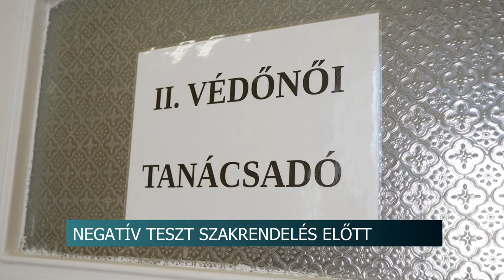Pakson is enyhítettek az egészségügyi ellátás szabályain 20200505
Pakson is enyhítettek az egészségügyi ellátás szabályain: már nemcsak életveszélyben és sürgősségi esetben lehet igénybe venni az ellátást. Viszont vannak olyan szakellátások, ahol a vizsgálat feltétele a negatív koronavírus teszt. Az Életfa Idősek Otthonában mindent rendben talált a Tolna megyei Kormányhivatal Népegészségügyi Főosztálya ellenőrzése során.